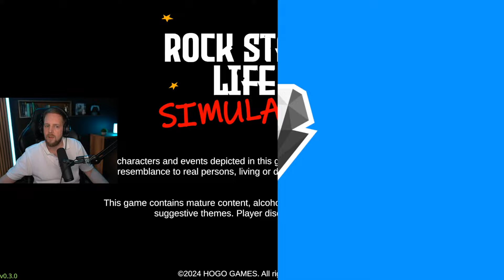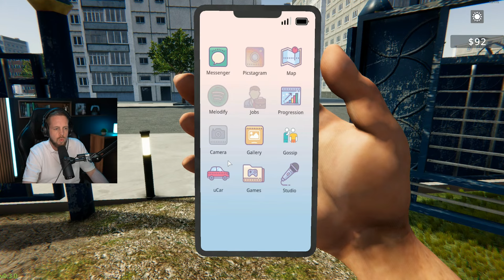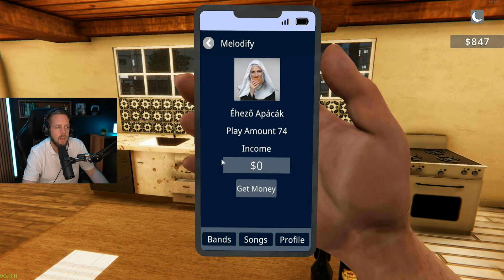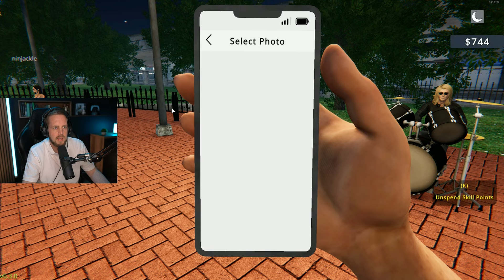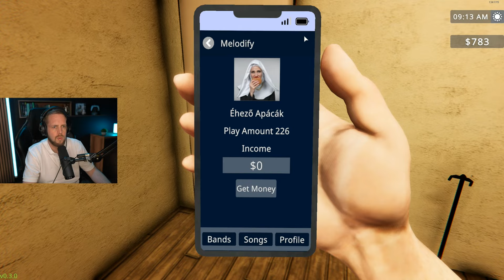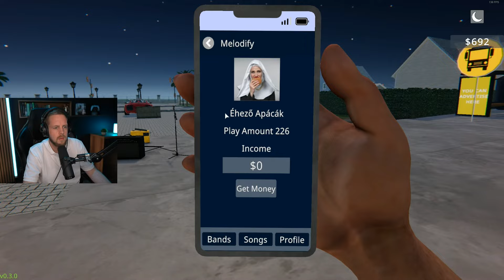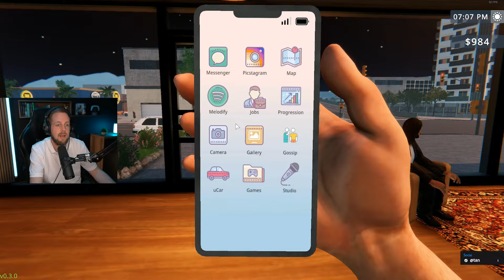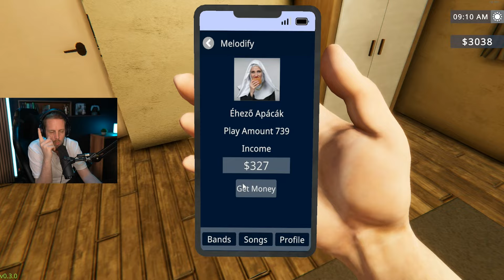Rockstar Life Simulator 1. rész